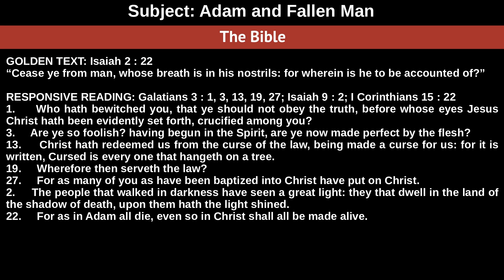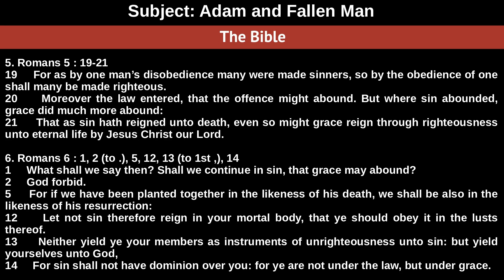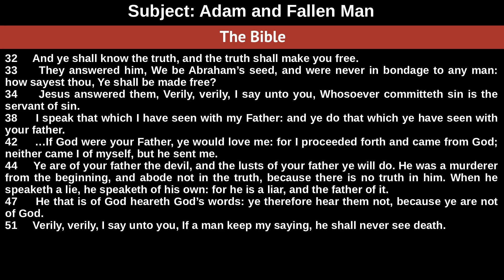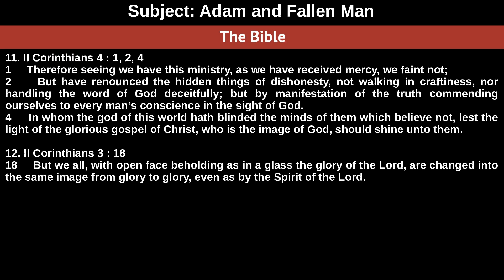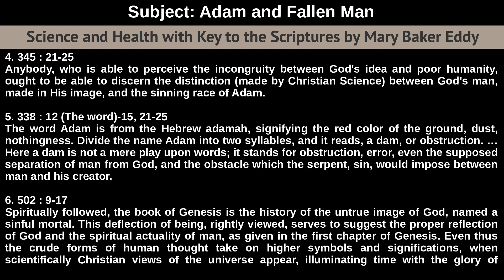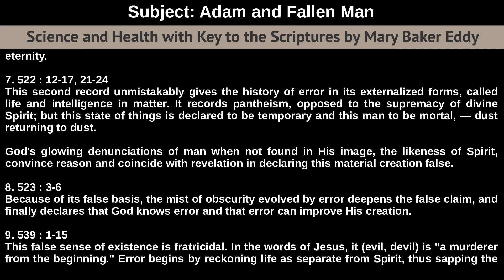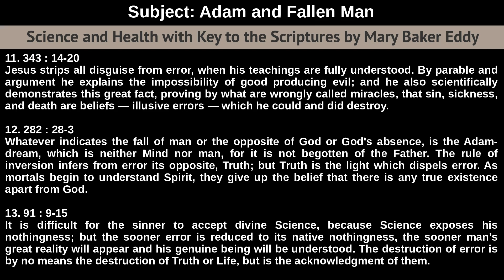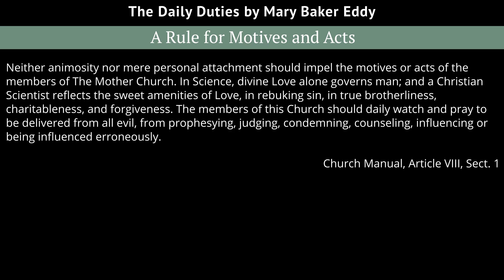November 11th, 2018 Weekly Lesson - Adam and Fallen Man